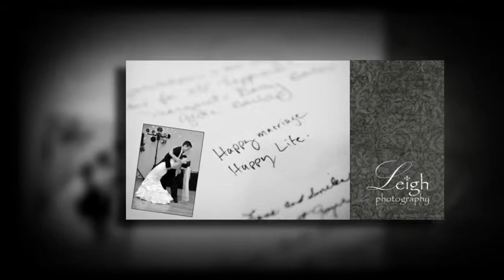Leigh Photography - Jaime & John Sample Album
Leigh photography sample wedding album